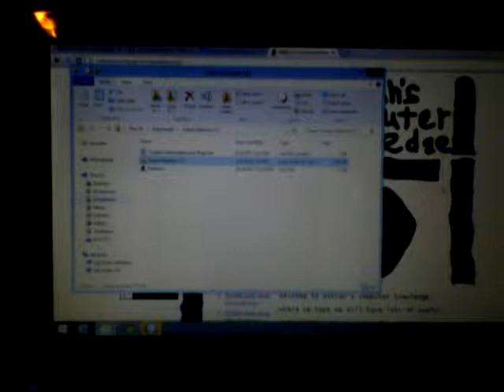nathan tower defense java video game movie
Watch Nathan's Tower Defense in this 50 minute full length video with sound and music.

you can see the peasant, the bomb, the horse rider, and the door smasher enemy ariving on scren from the left.

nathaniel build tower, frost tower, speed tower, poisen tower, and splash tower to defeat the enemy before they arive at his castle door. he receive money for defeating enemy and as the game go on, the enemy get stronger and or more of them show up.

the game has fifty six level, the last is a boss level which is a super strong machine robot who you must slow down with ten frost tower.

in the video you can see nathaniel destory the boss who blow up into peice and a "you win" mesage wil show up which he click to view the credit.